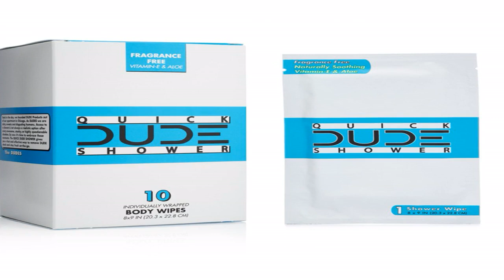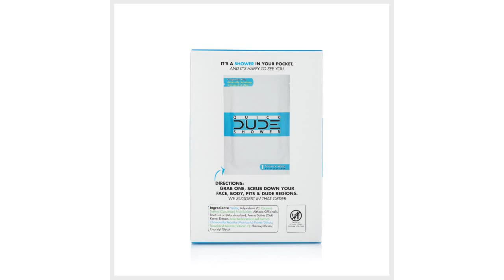Great product - DUDE Wipes On-The-Go Shower Wipes - 1 Pack, 10 Wipes - Unscented & Extra-Large Indi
Great product -  DUDE Wipes On-The-Go Shower Wipes - 1 Pack, 10 Wipes - Unscented & Extra-Large Individually Wrapped

SHOWER WIPES: Extra-large, extra-thick body wipes sturdy enough to remove dirt, odor, and sweat on your body. Take these DUDE Wipes to the gym, camping, or traveling for a shower replacement. Cleanse, moisturize, and refresh your skin anytime, anywhere.
ON-THE-GO REFRESHER: Take our individually-wrapped wipes with you anywhere you go. It's never been so easy to stay clean and confident. No shower, water, or washcloth is required to keep you on top of your game.
INFUSED WITH VITAMIN E & ALOE: Our fragrance-free formula is infused with Vitamin E and Aloe Vera to quickly refresh skin, remove dirt and oil, and moisturize. Smell amazing and conquer the day, wherever it may take you.
FRAGRANCE-FREE & CLEAN FORMULA: Made with plant-based ingredients like Vitamin E and Aloe Vera, these DUDE Wipes are unscented, hypoallergenic, alcohol-free, and paraben-free. Plus, they're produced with solar energy and save water compared to showering.
FROM THE CREATORS OF DUDE WIPES: With billions of DUDE Wipes sold, we promise you we know how to make great wipes. So join us as the revolution continues with DUDE Shower Wipes. You'll never feel so fresh.
quick clean up for adults and especially if you have children or infants!
if you need a quick clean up - these are a go to. all the DUDE line products I have purchased so far - let me add that love the "pocket pack's" dude wipes - often no toilet paper in bathrooms when traveling.